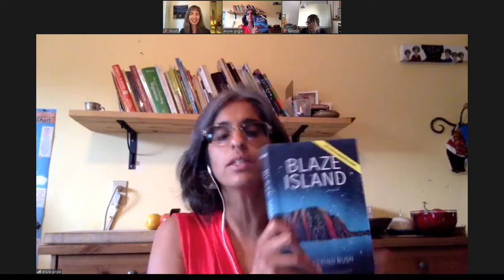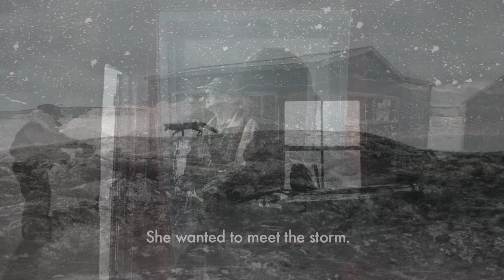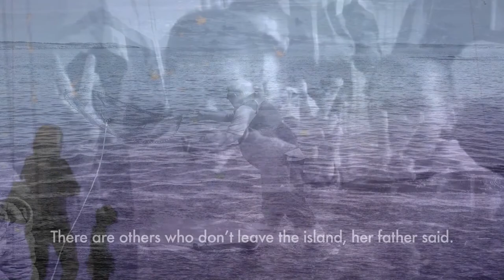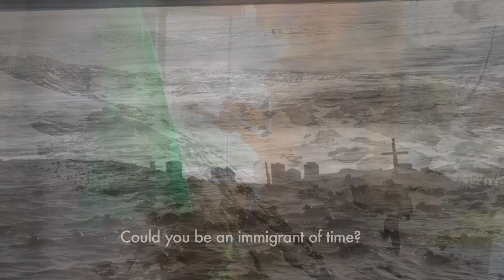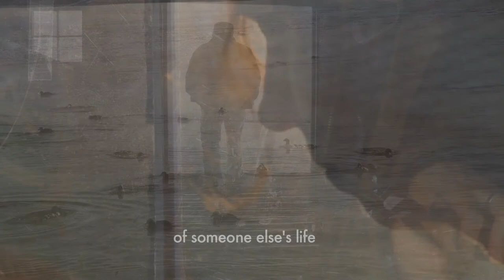Catherine Bush "Blaze Island" Virtual Launch, recorded August 31st, 2020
Another Story Bookshop and Goose Lane Editions present the virtual launch for Catherine Bush's new novel, Blaze Island. First livestreamed on August 31st, 2020.

Books available at anotherstory.ca

Featuring a screening of the short film, “We Are Islands,” by filmmaker Mike Hoolboom in collaboration with Fogo Island photographer Paddy Barry and artist M’Liz Keefe; a reading from Blaze Island; music by Marie Bryan; and an interview with Kathryn Mockler, publisher of the climate-themed website Watch Your Head and editor of the forthcoming Watch Your Head anthology.